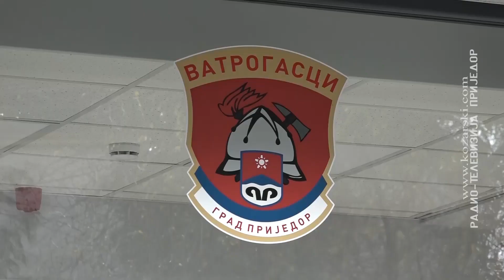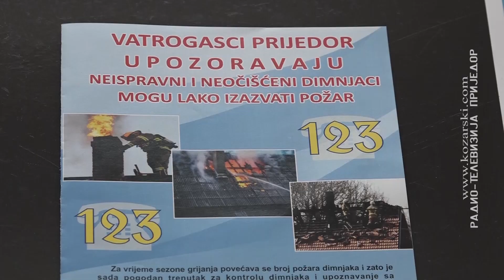U STAMBENIM ZGRADAMA NA NALJEPNICAMA I BROJ VATROGASACA 123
Broj vatrogasaca 123 i upozorenja kako se zaštititi od požara, nalazi se na naljepnicama koje će od danas biti polijepljene u svim stambenim zgradama i urbanom dijelu grada. U cilju zaštite od požara ovo je dio aktivnosti koju je organizovala Teritorijalna vatrogasna jedinica Prijedor.